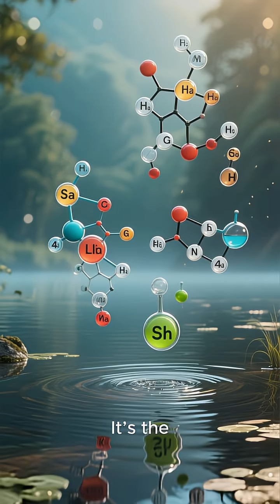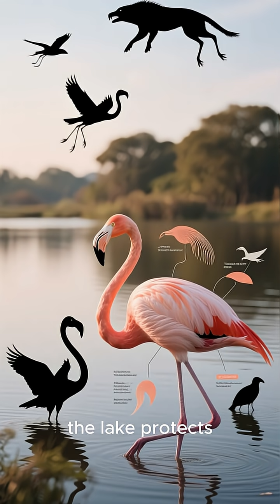“Lake Natron: The Lake That Turns Animals Into Stone 🧊🔥”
In northern Tanzania lies a lake so strange and so deadly that animals who touch it are preserved like statues.
Lake Natron is a natural chemical trap — a blood-red body of water capable of mummifying anything that falls in.
Beautiful, surreal, and dangerous… this is one of the most haunting places on Earth.